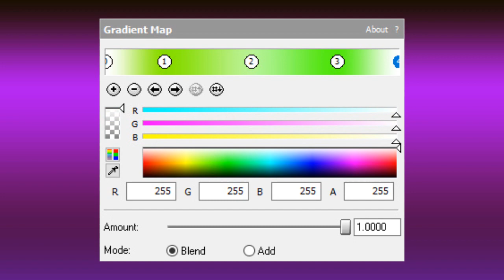How To Make LSF2021 4ormulator V14 (8.11.2021)